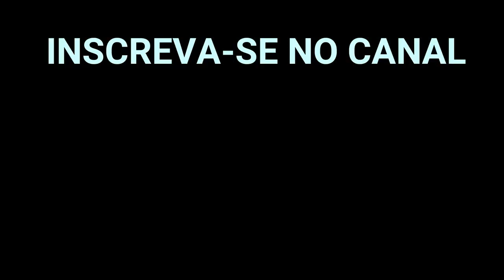Melhores Pegadinhas de 2018 - Ruben cardoso Tv - Melhores presepadas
AS MELHORES PEGADINHAS DE 2018